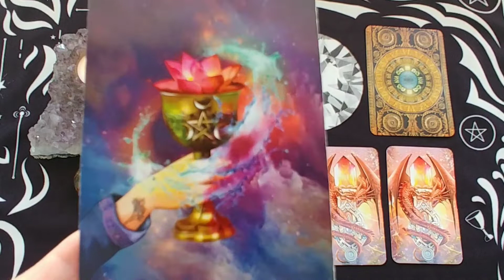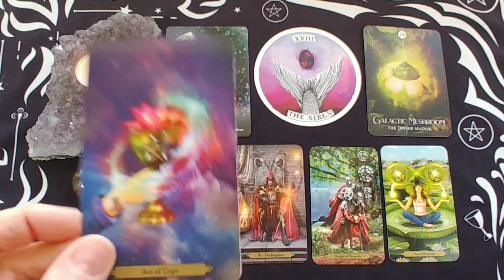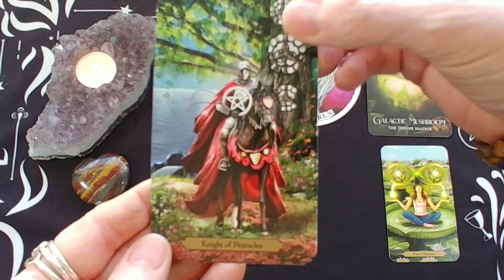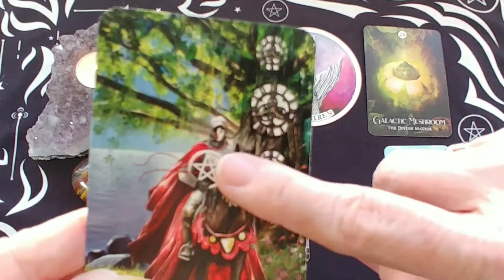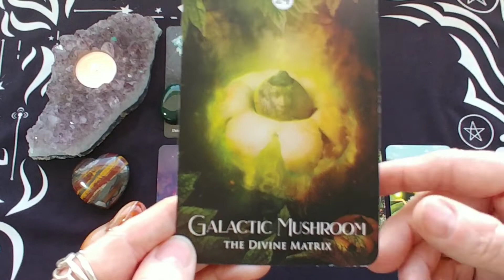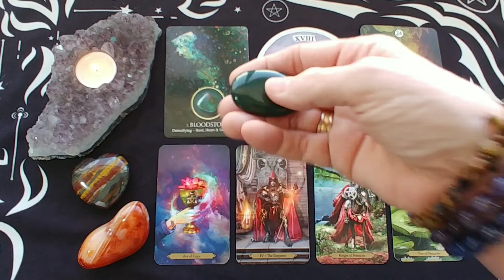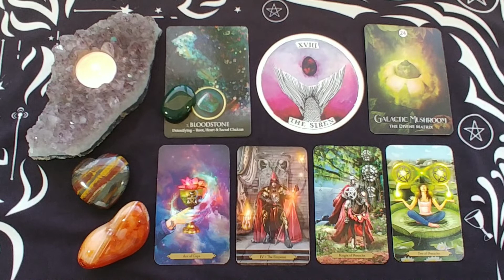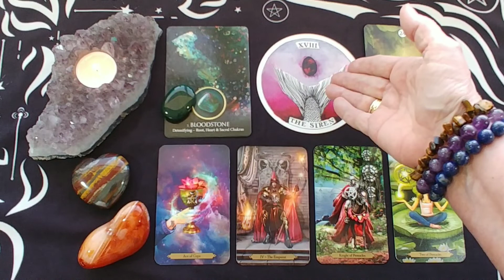Gemini Weekly Tarot Reading ~ May 24 - 30, 2021 ~ YOUR SPIRITUAL CUP...IS ABOUT TO OVERFLOW!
Gemini Weekly Tarot Reading for May 24 - 30, 2021 by Mystic Door Tarot
😉 Watch to the end for a collective summary for your reading!

The Wizards Tarot Deck - Barbara Moore
The Shaman's Dream Oracle Deck - Colette Baron-Reid
The Eternal Crystals Oracle Cards -  Jade-Sky
The Wild Unknown Archetypes Oracle Deck - Kim Krans